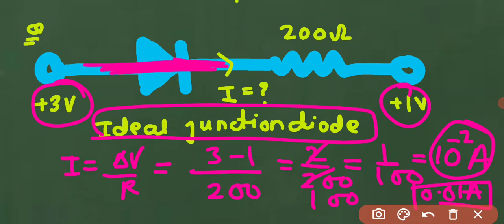24(b). PHYSICS REVISION ||12 TH CLASS || CBSE BOARD ||2022-2023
Physics practice with study arena

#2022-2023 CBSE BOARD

electrostatics c
Parallel plate capacitor
Emi
Lenz,s law
Magnetic flux

Path difference
Maxima minima
No.of dark and bright fringe

Prism
Tir
Angle of deviation
Semiconductor
Forward biased
Reverse biased

Electric charge and Field oneshot,

Wave optics
Ray optics
Megnestism
Emi
Emwave